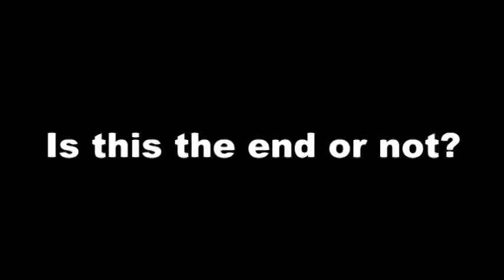"I don't saw mirrorman"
I hope this is the end of the hunt!!!